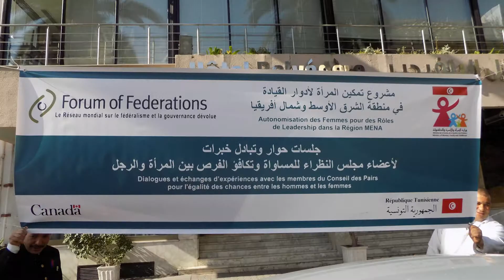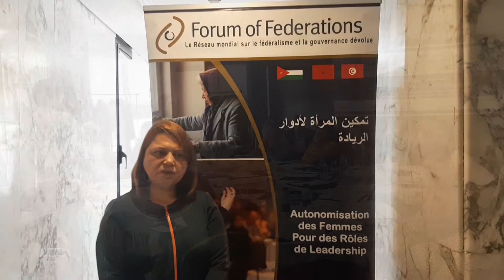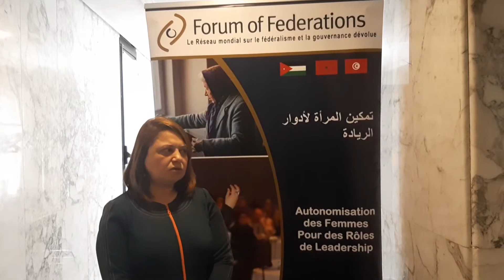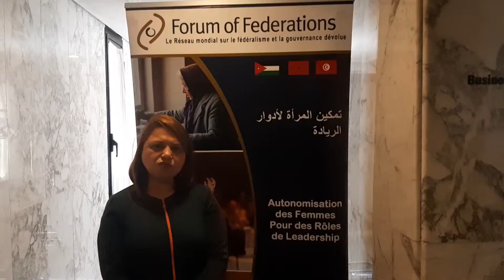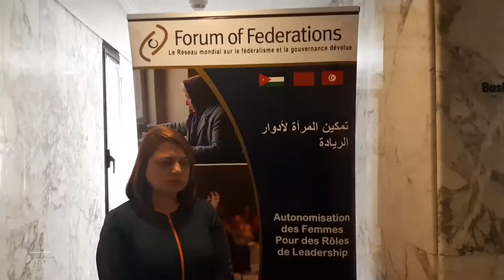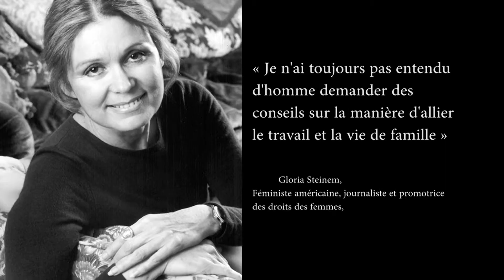Empowering Women for Leadership Roles in the MENA Region: Tunisia, Jordan, Morocco.